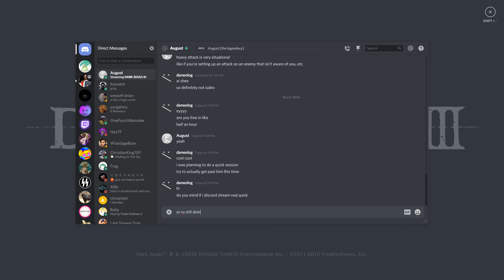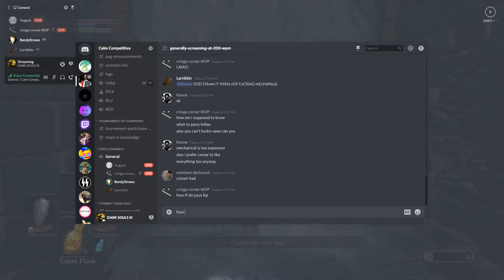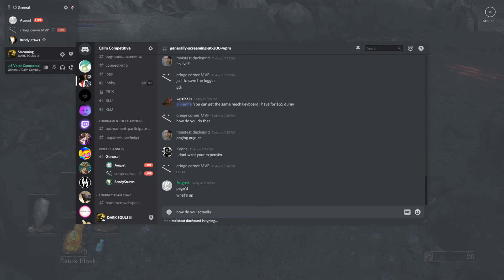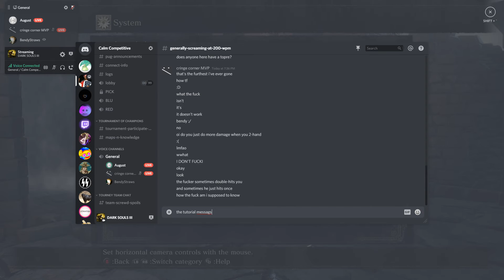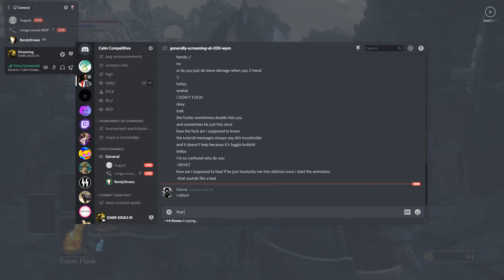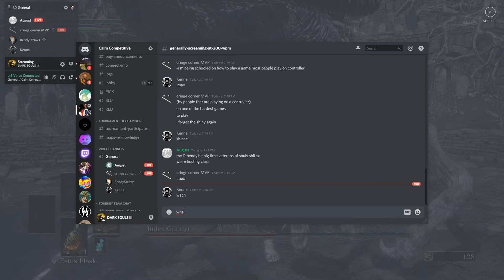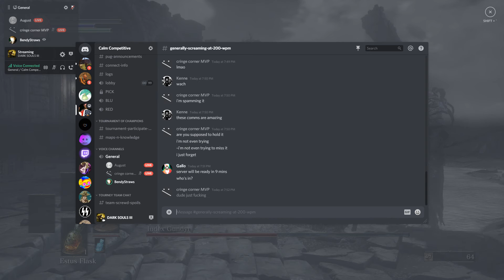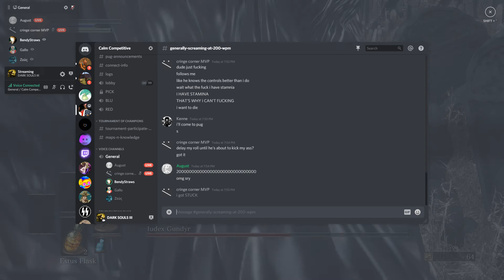getting help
d